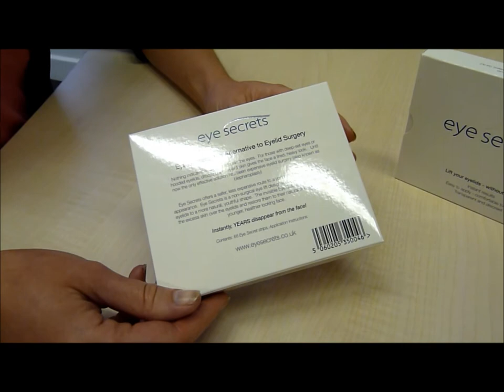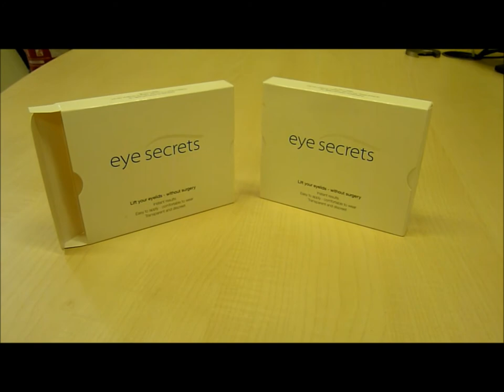Eye Secrets: Upper Eyelid Lift - No Voice Over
This video shows you what the Eye Secrets Upper Eye Lift packaging looks like along with the product itself.

The video also shows you what the strips look like and how they can easily be removed from their packaging, etc.